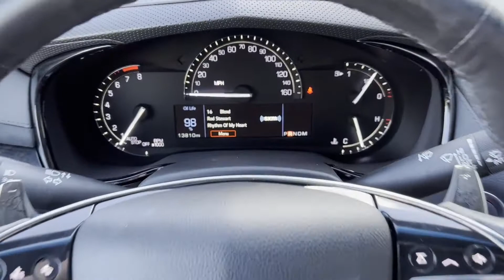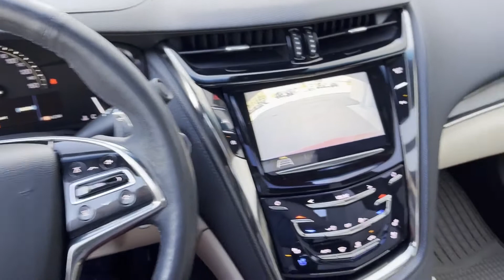Used 2019 Cadillac CTS Sedan Luxury AWD Detroit, Warren, Sterling Heights, St Clair Shores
2019 Cadillac CTS Sedan Luxury AWD 1G6AX5SX4K0106206 Video

This 2019 Cadillac CTS Sedan Luxury AWD 1G6AX5SX4K0106206 is full of phenomenal features such as: